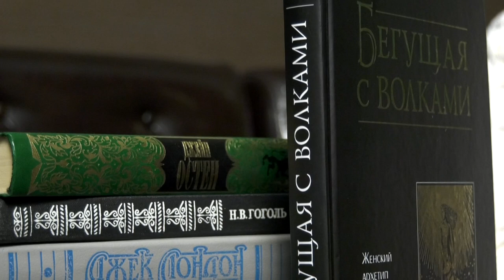Книжная полка №52. Кларисса Пинкола Эстес - «Бегущая с волками»